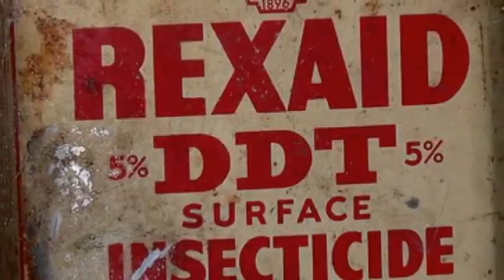تلویزیون ایران فردا - تقویم تاریخ پنجشنبه 1 آبان